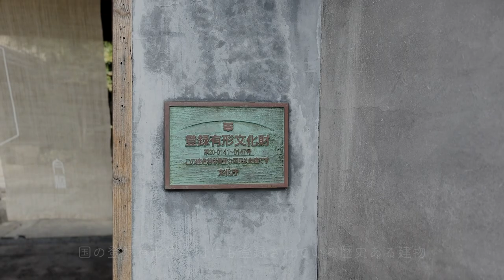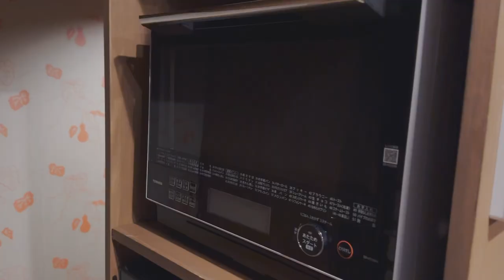信州須坂「白藤」 | 一棟貸し宿｜築100年以上の登録有形文化財で過ごす2泊3日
白馬のマウンテンハーバーに行った帰りに、前からずっと泊まってみたかった、須坂の「白藤」にお邪魔しました。
築100年を超える登録有形文化財の一棟貸し宿。
雰囲気もサービスも素晴らしくて、1泊の予定でしたが無理を言って2泊させていただきました。
今まで行った中で一番のお宿になりました。

字幕は動画設定のCCボタンから操作してください。

【Time Stamp】
00:00 Intro
00:52 DAY1 / 須坂駅から白藤へ
01:44 ルームツアー①
04:43 アメニティとバスルーム
05:26 ルームツアー②
08:33 夜の中庭
09:41 紅茶をいれる
11:20 DAY2 / 朝
12:09 おやき朝食
13:07 コーヒーをいれる
14:13 のんびり過ごす朝
15:50 散策へお出かけetc...
16:28 抹茶をいれる
17:14 縁側でまったり
18:29 梅シロップのソーダ割り
19:26 エンディング

Camera : iPhone 14 Pro , iPhone 13 Pro
Editing : Final Cut Pro

Shot on iPhone 14 Pro , Shot on iPhone 13 Pro